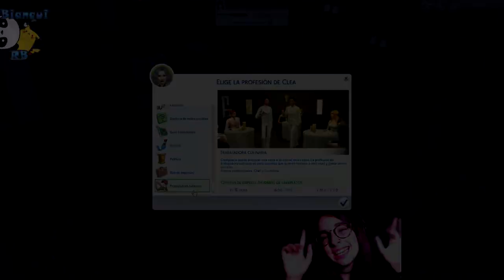NOS TENEMOS QUE MUDAR!! - VAMPAIRES 02 - The Sims 4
Muy buenas loquillos y loquillas!! Aquí os traigo una nueva serie en el canal y espero que os guste muchísimo!! En este caso, os vuelvo a traer una nueva serie de Los sims 4, que tratará de vampiros y otras criaturas misteriosas que nos encontraremos por el camino.

★★MI PC★★
-Caja: Nox Hummer MC USB 3.0 Negra
-Placa base: Gigabyte GA-B250M-DS3H
-Procesador: Intel Core i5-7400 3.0GHz BOX
-Tarjeta Gráfica: Gigabyte GeForce GTX 1050Ti OC WindForce 4GB GDDR5
-Memortia Ram: 8Gb DDR4
-Monitor: BenQ GL2580H 25" LED FHD
-Cámara: Trust Macul Webcam FullHD 1080p
-Micrófono: Samson C01U PRO

★★PREGUNTAS FRECUENTES★★
-¿Cómo te llamas? - Bianca.
-¿De dónde eres? - De Ciudad Real en Castilla La Mancha (España)
-¿Me saludas en un vídeo? -No mando saludos en vídeos porque sería anteponerlos a otros subs y no lo vería correcto saludar a 10 personas, de 70-80 personas que me lo pedís diariamente. *Solamente puedo saludaros cuando dedicáis tiempo en escribirme por ejemplo preguntas para algunos vlogs en los que os digo que me escribáis.*